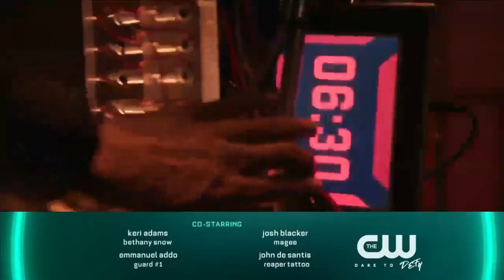Arrow 7x06 Promo "Due Process" Season 7 Episode 6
Arrow 7x06 Promo "Due Process" Season 7 Episode 6, Arrow 7x06 Trailer, Arrow 7x06 Due Process Promo, Arrow Season 7 episode 6 promo.

⚡Help this channel by contributing subtitles to trailers and sneak peeks and I will shoutout your channels.

⚡ALL REVENUE FROM THIS VIDEO GOES TO WARNER BROS.